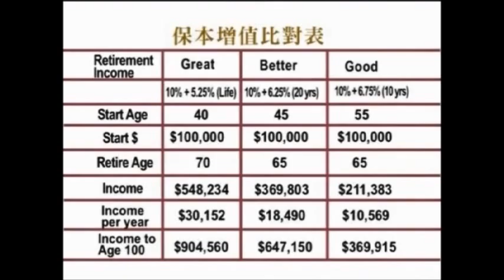2015年6月7日 星期日 E-Health Simon Chew (三)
2015年6月7日 星期日  E-Health   Simon Chew